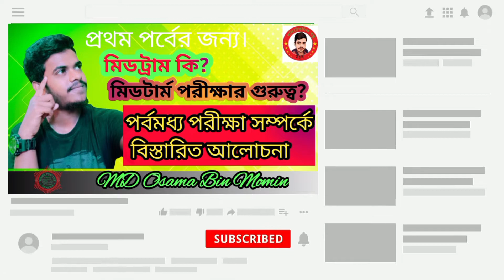Mid Term Exam || Mid Exam এর গুরুত্ব|| পলিটেকনিক বন্ধু মহল|পর্ব মধ্য পরীক্ষা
পলিটেকনিক বন্ধুমহল

Description

আসসালামুয়ালাইকুম
Welcome to my Facebook Group

1st Semester Fans Club একটি শিক্ষামূলক  গ্রুপ । এই গ্রুপে ডিপ্লোমা ইঞ্জিনিয়ারিং এর সকল সাবজেক্ট খুব সহজে আয়ত্তে আনার জন্য ভিডিও ক্লাস আপলোড করা হয়।
এবং প্রতিনিয়ত ডিপ্লোমা ইঞ্জিনিয়ারিং এর আপডেট নিউজ দেওয়া হয়।

সবাই  গ্রুপটির  পাশে থাকুন।
ধন্যবাদ সবাইকে।

বিঃ দ্রঃ ১ পর্বের ছাত্র/ছাত্রীদের ক্লাস গুলা বেশি দেওয়া হবে । তাদের নিয়মিত ক্লাস করার জন্য বিশেষভাবে গুরুত্বারোপ করা হলো।।